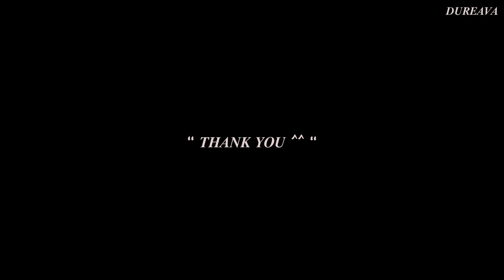100 Subscribers Special!!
Yayayyy!!
We did it!! I want to thank every single one of you lot!! I could have never done this without
you guyz continious Support!!
" I love you all!! "

When I saw my youtube Channel ,I couldn't believe my eyes! so as a thank you
Here a little something for all you lot!
Woww this year's almost over! This was fast!
I hope you have an amazing Christmas if you do celebrate it ! And a Happy New Year!!
I'ill always remember this beautiful year as very beautiful things happened!
Love you all !! Byee! ^^

☢︎︎ Song ?
- Fire Works

☢︎︎ Series ?
- Dirrilis Ertugrul & Kurulus Osman !

☢︎︎ Are the clips mine?
- Nop! Belong to the right ful owners , TRT 1 & a TV

☢︎︎ App for editting?
- Filmforth

☢︎︎ Filter ?
- Polar 5

Byee! If you're still here! Love Youuu!